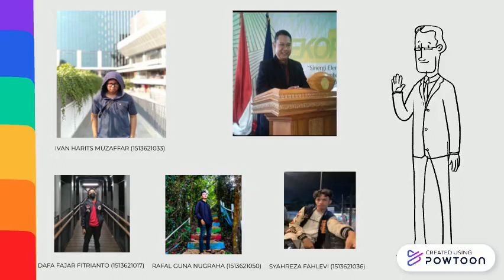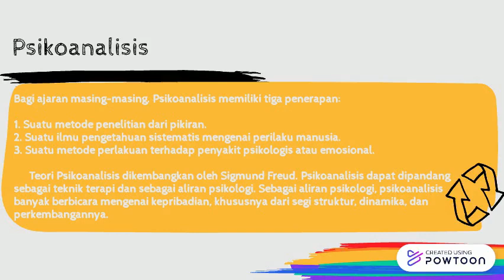Kelompok 3B - TEORI PSIKOANALISA SIGMUN FREUD